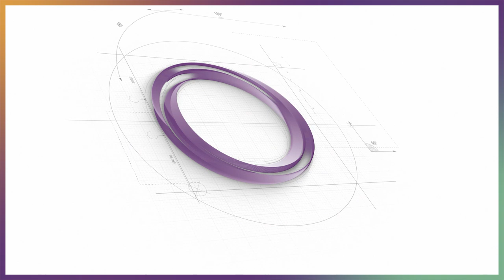Presentamos la NUEVA IMAGEN de PODEMOS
Os presentamos la nueva imagen de Podemos. Recién terminada nuestra III Asamblea Ciudadana estamos preparados y preparadas para los nuevos retos.